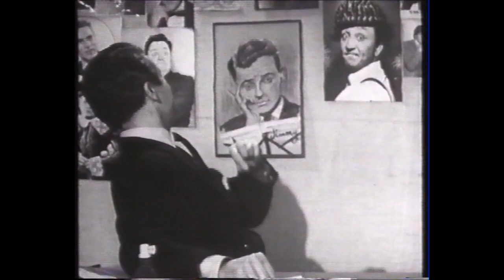Pink & Perky sing The Beatles!